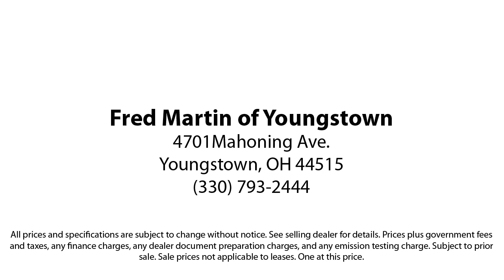2022 Ford Explorer XLT Sport Utility Youngstown New Castle Kent Warren Boardman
2022 Ford Explorer XLT Sport Utility Stock Number: F21475A Vin:1FMSK8DH7NGC18786.